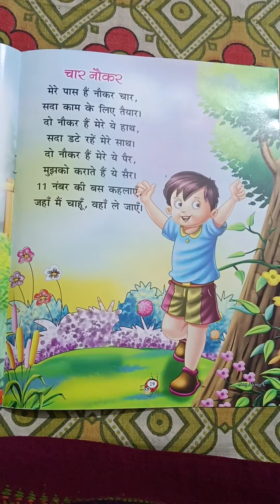चार नौकर (कविता)